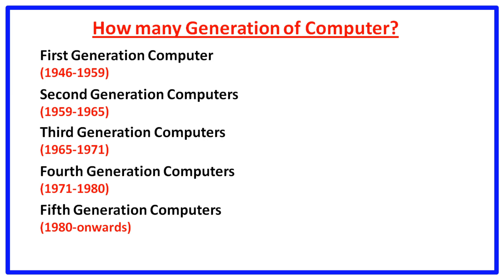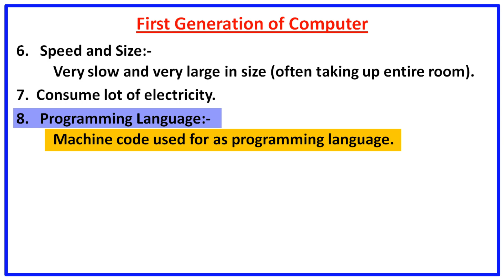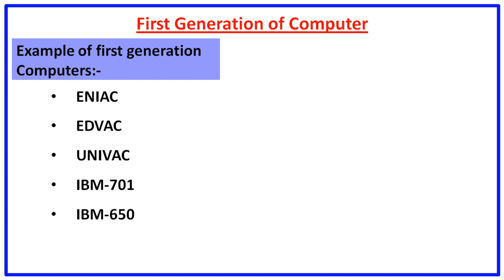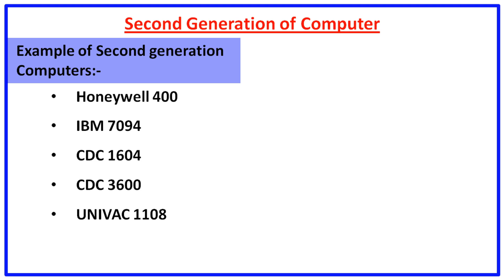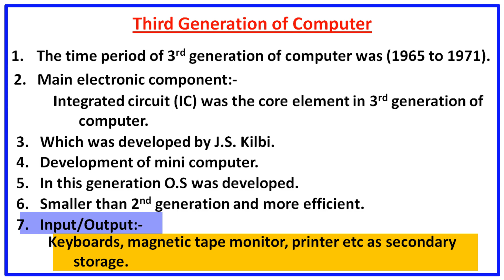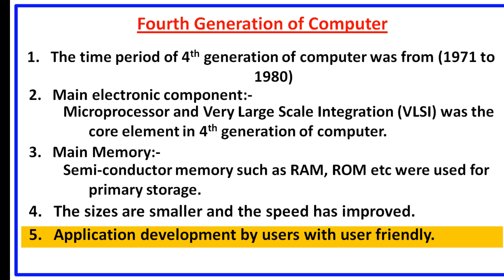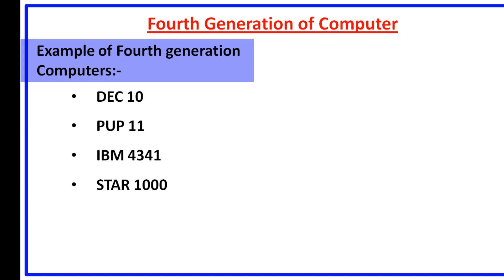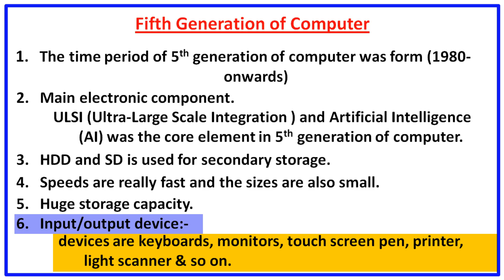Computer Generation? full Explanation | Computer Fundamental Tutorial for Beginners